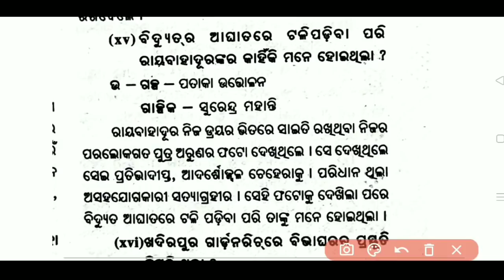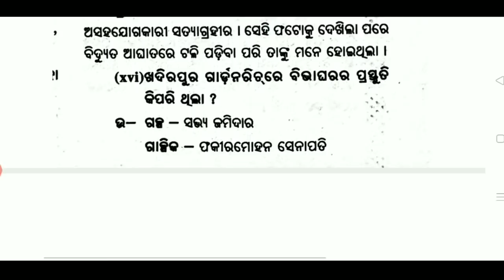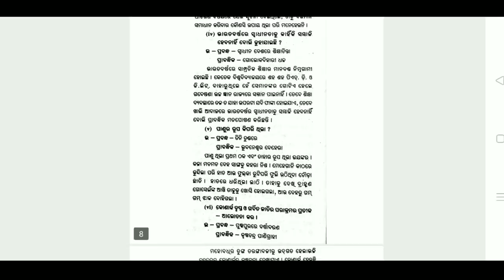+2 2ND YEAR MIL ODIA | PRACTICE SET-6 | PART-3 | MIL ODIA 2 MARK QUESTIONS | CHSE ODISHA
VERY SIMILAR TEST
MIL ODIA MCQ
MIL MCQ
CHSE ODISHA
+2 2ND YEAR MIL ODIA QUIZ
MIL ODIA PRACTICE SET-4